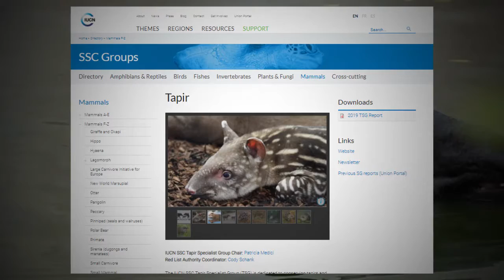TAPIR SIX1007 Malaysian Fauna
OOI YEW EN U2004822/1
RINIISHA A/P MUNIANDY U2004814/1